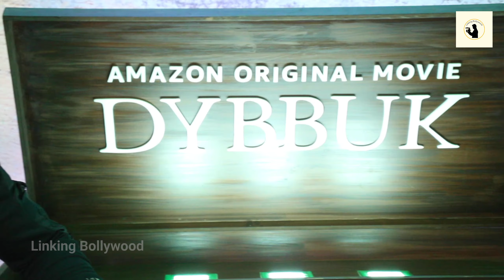Emraan Hashmi And Nikita Dutta was seen promoting his film Dybbuk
{Linking Bollywood }  चैनल में आपका स्वागत है हमारे चैनल को सब्सक्राइब करिए ताकि आपको बॉलीवुड की हर खबर मिलती रहे।इस चैनल पर किसी भी प्रकार का गलत कांटेक्ट नहीं डाला जाता है। इस चैनल पर सिर्फ ओरिजिनल कंटेंट ही अपलोड होता है। हम आपको आगे भी ऐसे ही इंटरटेन करते रहेंगे☺️

Photographer : Linking Bollywood Team
Video Editor :  Linking Bollywood Team
Model :  Emraan Hashmi & Nikita Dutta